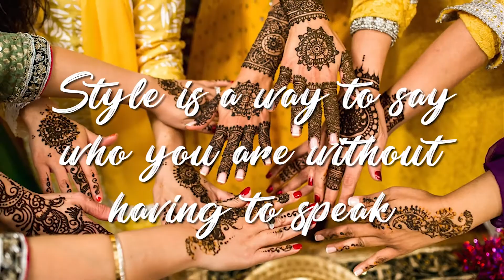Baby Bang Haircuts & Hair Color Ideas for Spring 2018 | Hairstyles Trends